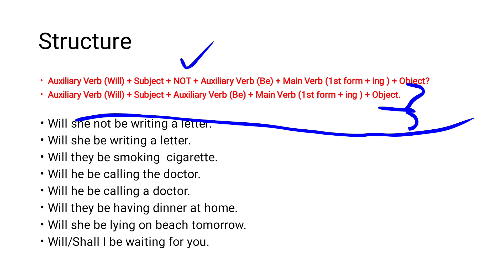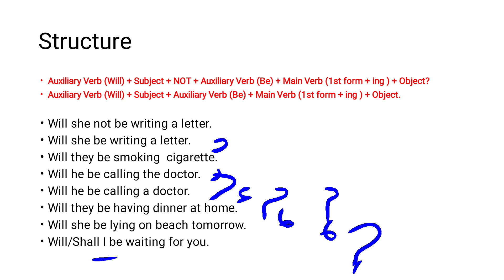Future Continuous Tense Interrogative Sentences with Examples in Urdu/Hindi #31